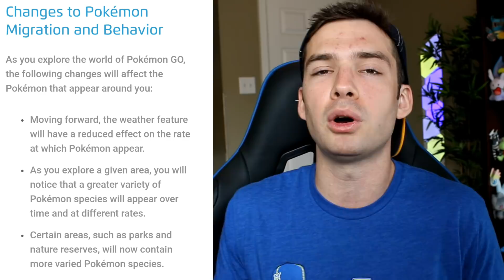Pokemon Go is TOTALLY CHANGING! Gen 4 News and MORE!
MASSIVE news for Pokemon Go! Gen 4 is now confirmed, but there's MORE!

I make Pokemon videos, such as Pokemon Go videos, Top 10 or Top 5 Pokemon videos, Pokemon Ultra Sun and Ultra Moon content, Pokemon anime Ash Ketchum videos, Pokemon Let's Plays of Pokemon games, shiny hunting streams, and lots more!

Extra special thanks to my Patrons Kait C, Alex B, Ryan H, Joey M, and Daniel S!

Want to send cool stuff to Jubilee or me to open on stream? Use our Amazon wishlist!

My PC gaming gear is from CORSAIR! Check out their awesome peripherals to upgrade your gaming!